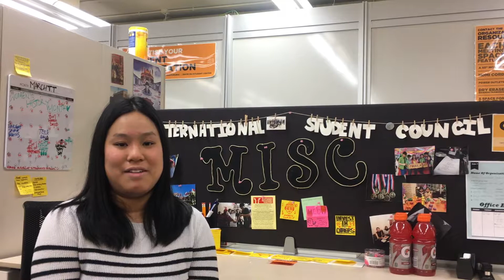My favorite spot in Columbia